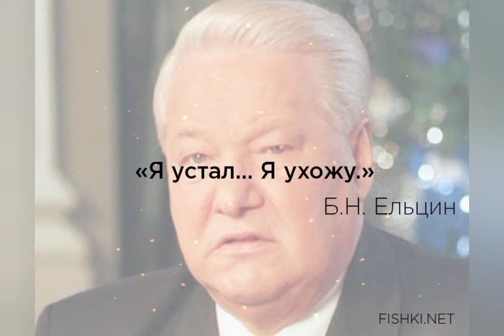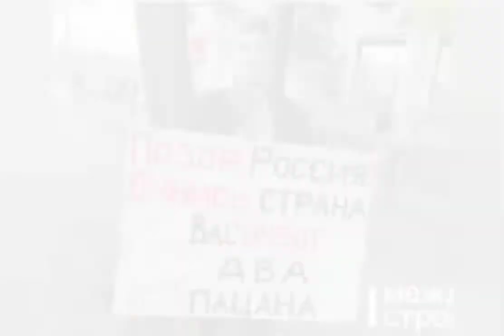Почему именно Путин был избран как приемник Ельцина? Рассказывает Владимир Милов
Почему же Борис Ельцин выбрал себе в приёмники не Бориса Немцова или ещё кого-то из своих друзей а именно фсбешника Владимира Путина? Чем отличился Путин что выбор пал на него?
На этот вопрос дал ответ Владимир Милов в своей передаче Другие девяностые 90-е

00:00 - Книга Ельцина
01:00 - импичмент президенту
04:00 - как Путин оказался рядом с Ельцином